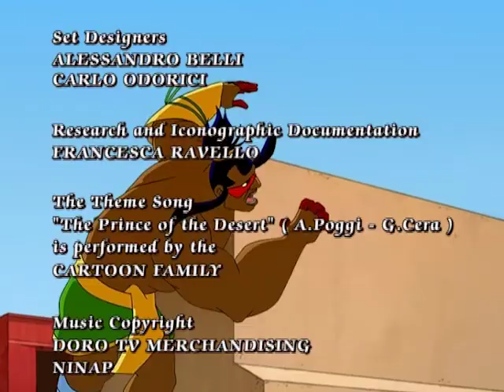FARHAT ep. 9 ελληνικά | GR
Ένα φανταστικό animation αφορά τις περιπέτειες του νεαρού Farhat πρίγκιπα και τους φίλους του, σε αναζήτηση των επτά διάσπαρτα κομμάτια από το μαγικό κρύσταλλο.